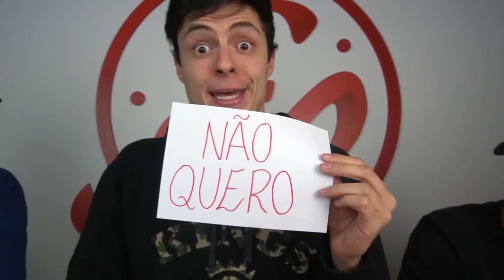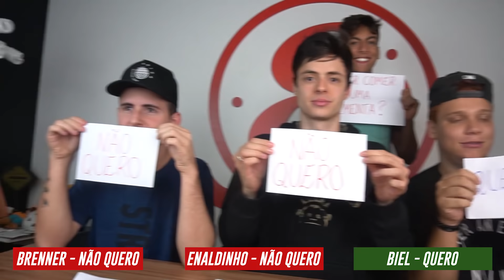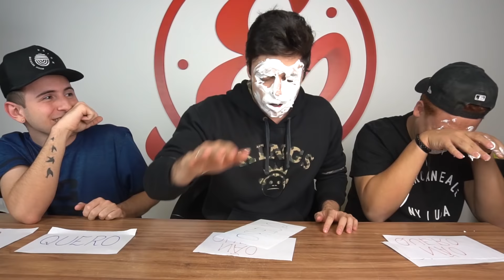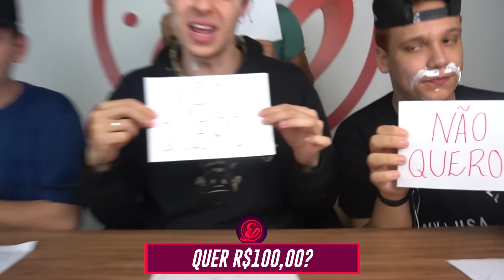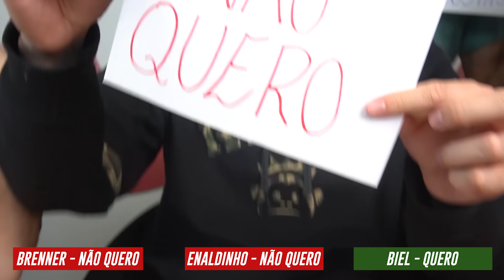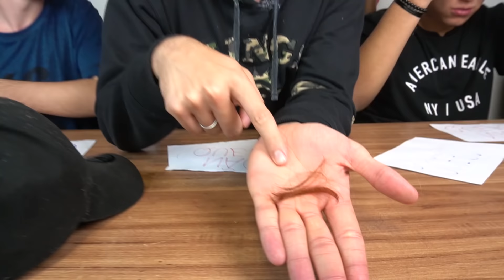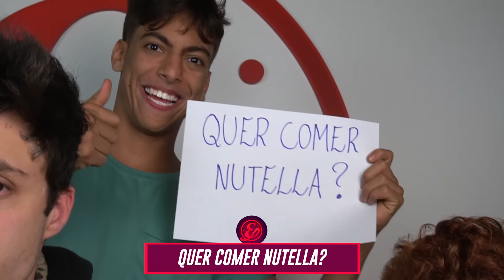QUERO OU NÃO QUERO! - Desafio